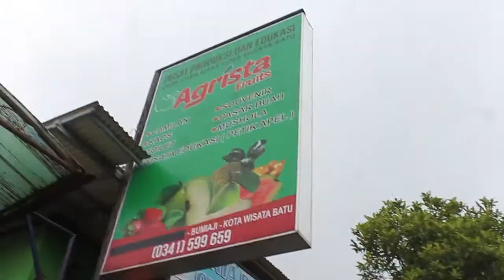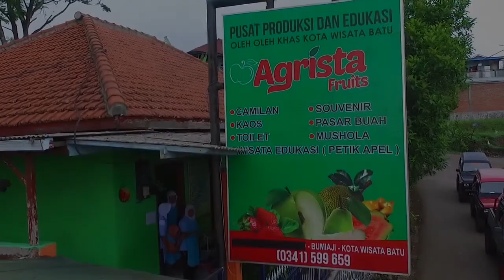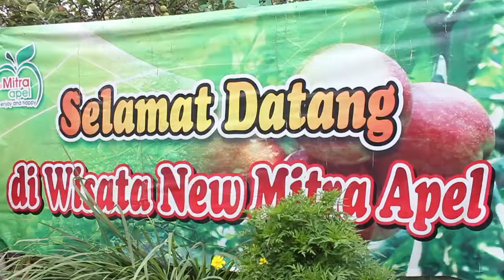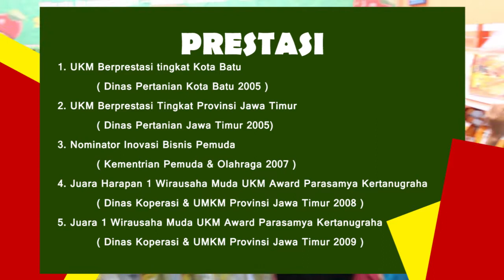PROFIL BAGUS AGRISETA BATU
Bagus Edukasi Pertanian
Merupakan Salah Satu Pioneer Wisata Edukasi Umkm Di Kota Batu,Yang Bertujuan Memperkenalkan Beberapa Sentra Pengolahan Buah Dan Sayur Menjadi Produk Oleh Oleh Khas Yang Tidak Hanya Enak Namun Juga Dan Berkualitas.Selain Itu Kami Juga Menawarkan Beberapa Kegiatan Wisata Edukasi Seperti Kunjungan Industry,Pelatihan Pengolahan Buah Dan Wisata Petik Di Kebun Apel, Jeruk, Jambu Kristal, & Buah Strawberry.